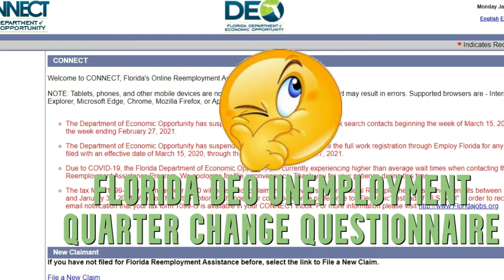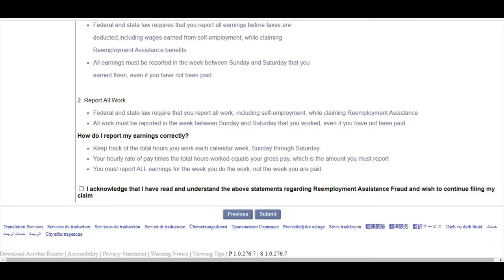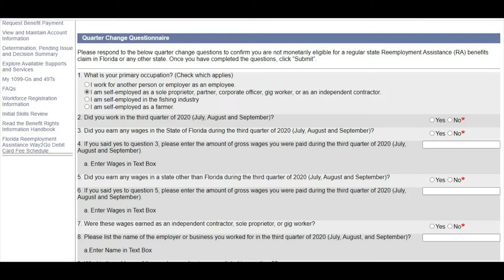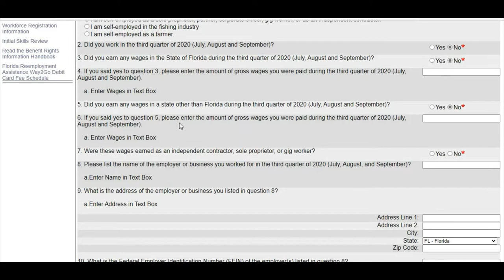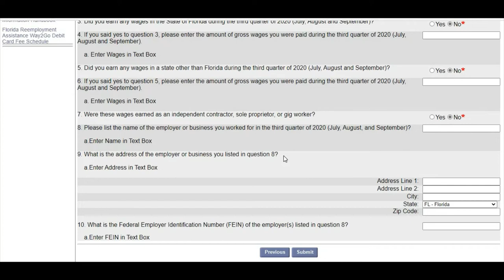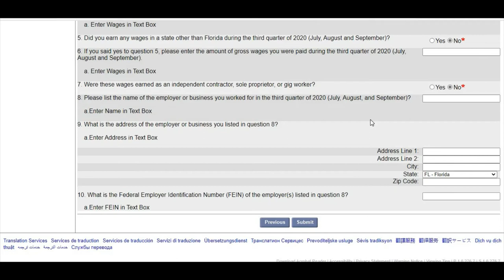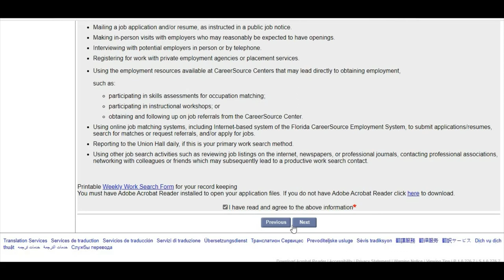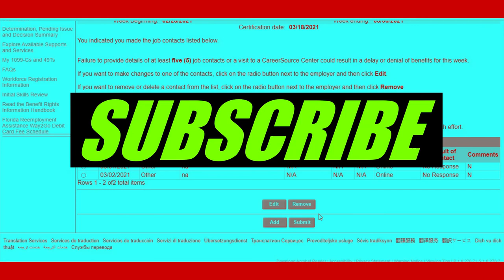DEO Quarter Change Questionnaire Walk Through 💲300 FPUC PUA Extension Florida Unemployment Tutorial📌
Walk Through Tutorial For The Florida DEO Unemployment Quarter Change Questionnaire for Re determination of Benefits and for The Extension of The PUA and 💲300 FPUC Boost for the Unemployed and Out Of Work Gig Worker

Temporary Stimulus Extension Boost Federal Unemployment Assistance
11 Weeks/$300 Weekly.

The Florida DEO Unemployment Reemployment site to apply for the Cares Act 2 Unemployment Stimulus for all unemployed workers including Self Employed, Independent Contractors and Gig Workers.

Weekly State Base Benefits + 💲300 Federal Stimulus

PPP
Paycheck Protection Program
programs
Loan
loans
lender
lenders
EIDL
Emergency Injury Disaster
Grant
grants
Florida
Stimulus
PUA
FPUC
PEUC
LWA
Agent
Rep
Representative
Call
Exhaust
Exhausted
Extension
Extend
Extended
Emergency
Cares Act
Cares Act 2
Check
Checks
Quarter Change
Quarter
Re Determination
Determine
Determination
re
Questionnaire
Question
Questions
Change
Certify
Certification
Virus
Pandemic
Epidemic
Outbreak
work
unemployment
reemployment
state
federal
benefit
benefits
assistance
swagbucks
swagbuck
swag
buck
bucks
Ebates
Rakuten
TopCashBack
Top
online
internet
money
cash
back
earn
earns
earned
earning
earnings
deo
emergency
department
employment
employed
self
gig
work
worker
workers
independent
contractor
contractors
business
businesses
owner
owners
3
300
$300
600
$600
$1400
1400
$2000
2000
10,000
10000
$10,000
dollar
dollars
retropay
pay
paid
payment
payments
Paying
six hundred
challenge
quarantine
order
orders
day
daily
days
tax
taxes
overview
1099
1099G
form
forms
Tutorial
Walk
Through
w2
schedule c
Gross Income
Adjusted
Receipts
Adjust
Receipt
Income
Line31
Line 1
Line 7
Proof
Credit
bank
banks
Stock
Stocks
Forex
Trade
Trades
Trading
Real Estate
Land
Invest
Investing
Investor
Entrepreneur
Entrepreneurship
Finance
Financial
Financing
Financed
Freedom
Independence
Free
Monitoring
Monitor
Fico
Score
Scores
Equifax
TransUnion
Trans
Union
Experian
DnB
Duns
Bradstreet
Paycheck
Crypto
Currency
Bitcoin
Ethereum
Dogecoin
Litecoin
Own
Owns
Ownership
apply
applicant
applicants
application
invite
invitation